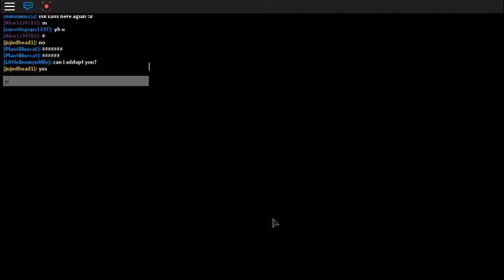mum is still gone